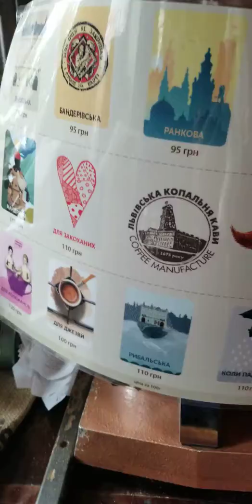Fun Coffee Shop in Lviv Ukraine. Львівська копальня кави